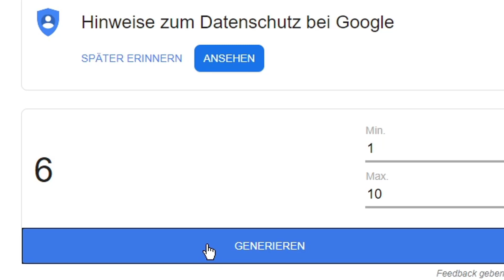Diese Challenge ist zu EINFACH